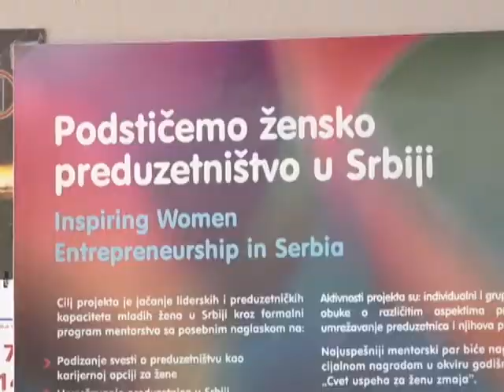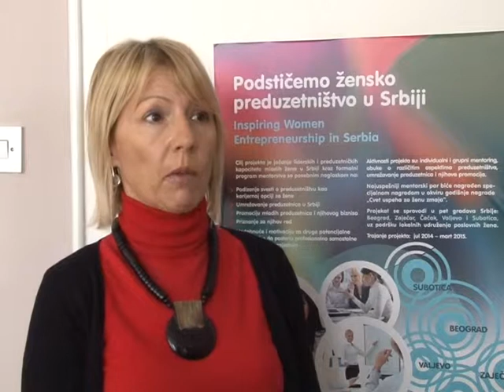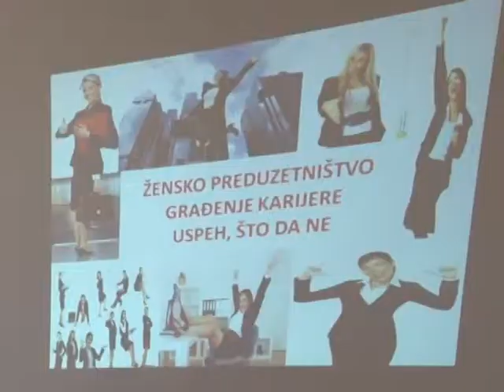02 10 ZENSKO PREDUZETNISTVO